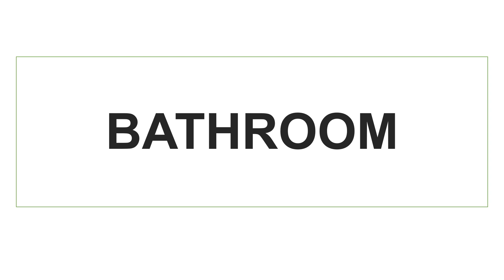How to Pronounce Bathroom? (British English)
Pronunciation of bathroom.